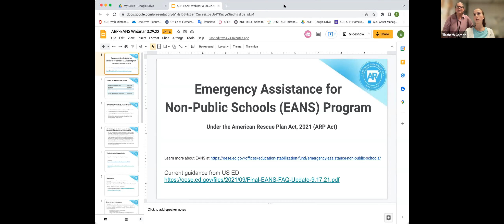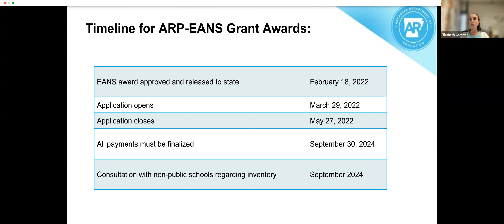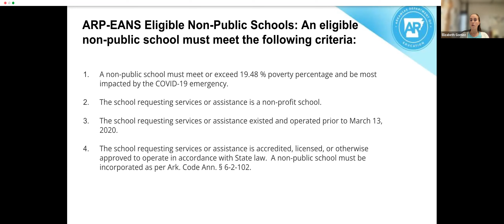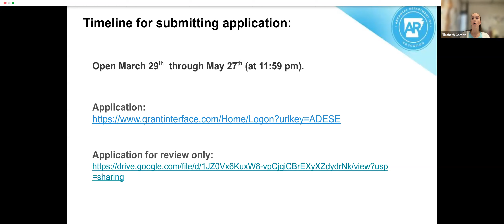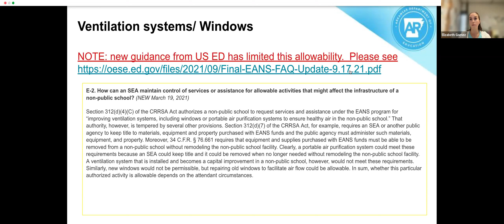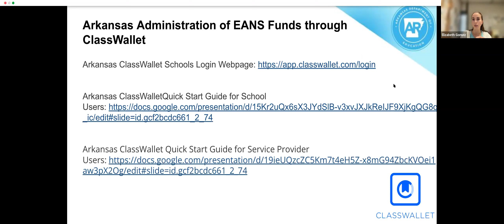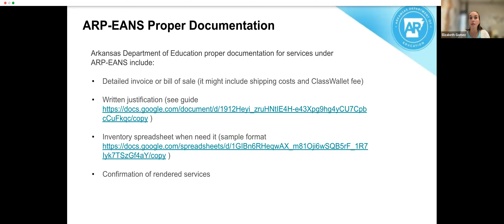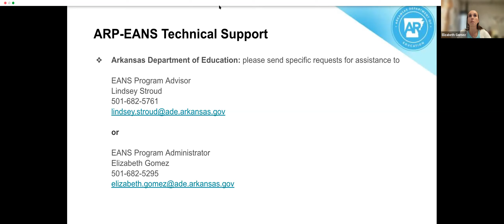American Rescue Plan: EANS